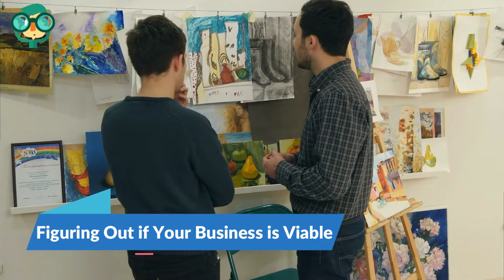How to Start a Painting Business with No Money? Starting a Painting Business with No Experience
How to Start a Painting Business? Starting a Painting Business with No Experience - How to Start a Painting Business with No Money?

Starting a painting business with no money and no experience can be a bit more challenging, but it's still possible. Here are some steps you can take to get started:

Gain painting skills and knowledge: Even without formal experience, you can start learning about painting techniques, color theory, and surface preparation through online tutorials, books, and videos. Practice painting in your own home or offer to help friends or family members with small painting projects to gain some hands-on experience.

Start small and build a portfolio: Offer your painting services to friends, family, or local community organizations at a discounted rate or even for free. This will allow you to gain practical experience, build a portfolio of your work, and collect testimonials and referrals.

Utilize free marketing channels: Take advantage of free marketing channels such as social media platforms, local online classifieds, and community bulletin boards to promote your services. Create a professional-looking online presence by setting up a website or using free website-building platforms.

Borrow or rent equipment: Consider borrowing painting equipment from friends or family members who may have extra supplies. Alternatively, you can rent equipment from local home improvement stores or consider partnering with another painter who has the necessary equipment.

Negotiate deals with suppliers: Reach out to local paint suppliers and explain your situation. In some cases, they may be willing to provide you with discounted or even free paint and supplies if you agree to promote their products or provide feedback.

Offer additional services: Expand your offerings beyond just painting. Consider offering related services such as light carpentry, wallpaper removal, or color consultation. This can help attract more clients and increase your revenue potential.

Focus on exceptional customer service: Deliver outstanding customer service and ensure your clients are satisfied with your work. Encourage them to provide testimonials or referrals, which can help you attract new clients.

Barter or trade services: Explore the possibility of bartering or trading services with other professionals or businesses. For example, you could offer your painting services in exchange for website design, marketing assistance, or other services you may need.

Continuously learn and improve: Invest time in improving your painting skills and knowledge. Take advantage of free or low-cost educational resources, attend workshops or seminars, and seek feedback from clients to enhance your abilities.

Save and reinvest: As you start generating income from your painting business, make a habit of saving a portion of your earnings. Gradually reinvest this money into better equipment, marketing efforts, and expanding your services.

Remember, starting a business with no money and no experience requires perseverance, resourcefulness, and a willingness to learn. It may take time to establish your reputation and grow your business, but with dedication and hard work, you can achieve your goals.